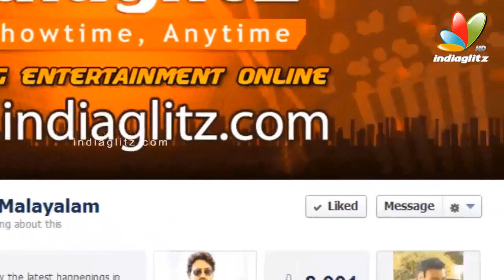Dileep as a villager in 'Njanara Mon' I Latest Malayalam Movie News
Genre : Comedy, Family  Language : Malayalam Country : India Director : Thufail Ponnani  Starring : Maqbool Salman, Subhiksha